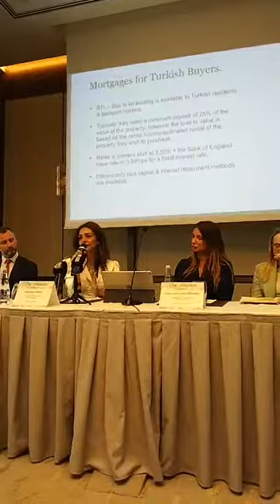Londra The Verdean" Proje Lansmanı GRED Temsilciğinde Gerçekleşti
@gredglobal in Türkiye satış temsilcisi olduğu Linda "The Verdean" proje lansmanı gerçekleşti. Londra pazarı ve projenin avantajları GRED CEO'su Meltem Türker ve Proje temsilcileri tarafından aktarıldı..